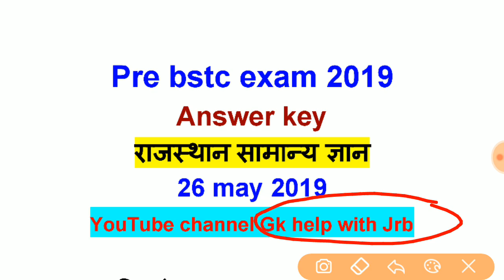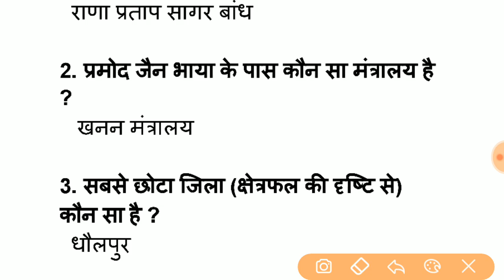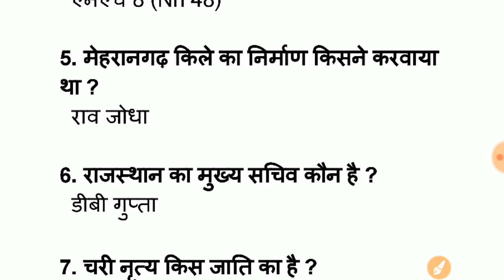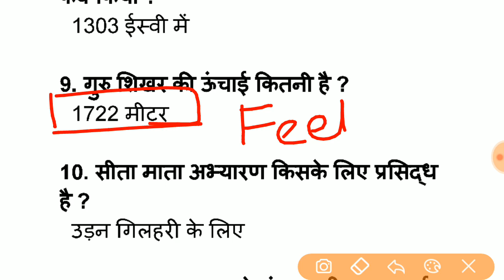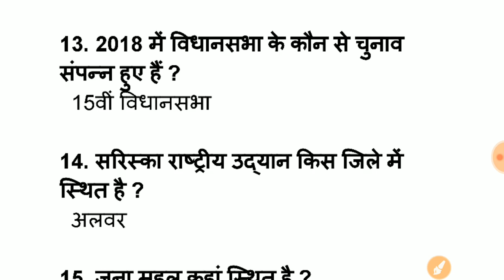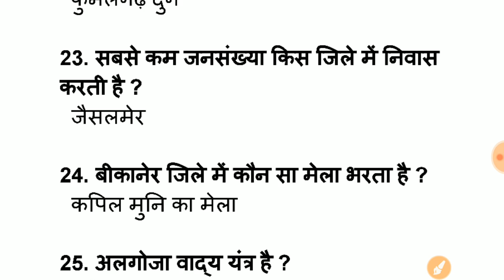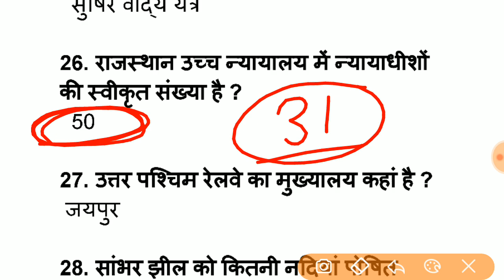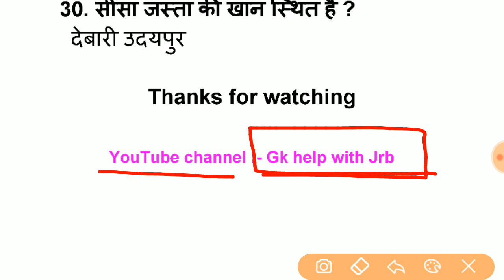Pre_bstc_exam_2019 || answer key || 26 मई 2019 प्री बीएसटीसी परीक्षा उत्तरमाला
Video 1
राजस्थान सामान्य ज्ञान महत्वपूर्ण 50 प्रश्न

Video 2
राजस्थान के प्रतीक चिह्न महत्वपूर्ण 50 प्रश्न

Pre bstc paper
Playlist link